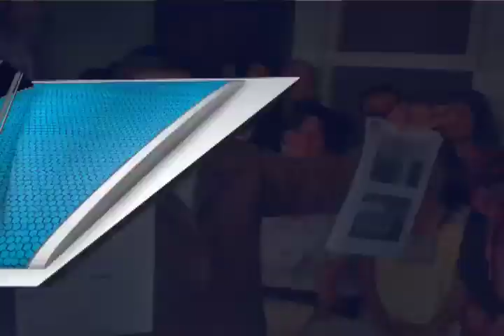Impone Morena en Salina Cruz candidato para las elecciones del 2018